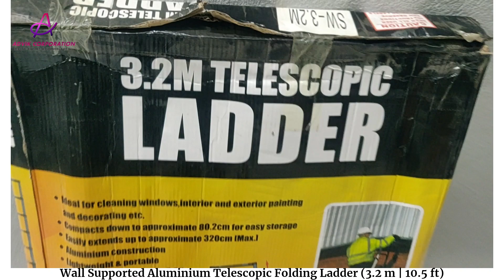Wall Supported Aluminium Telescopic Folding Ladder (3.2 m | 10.5 ft)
(PRODUCT CODE : LADDER - 3.2M)